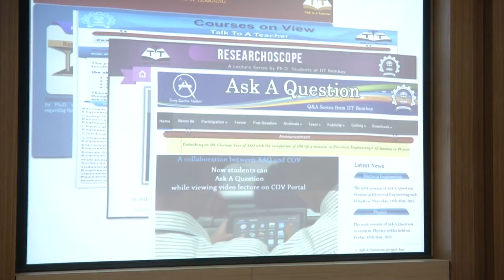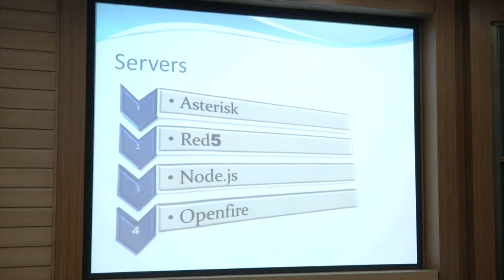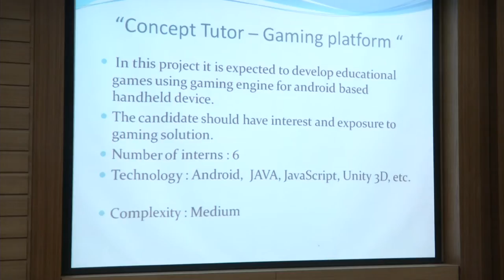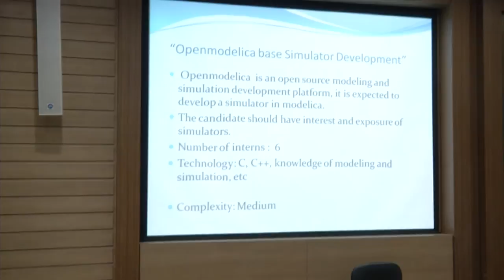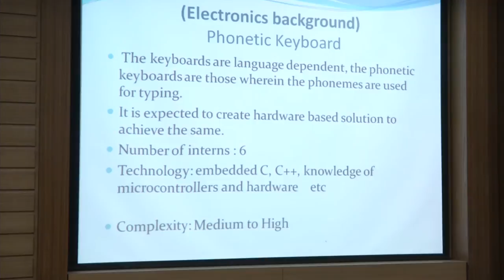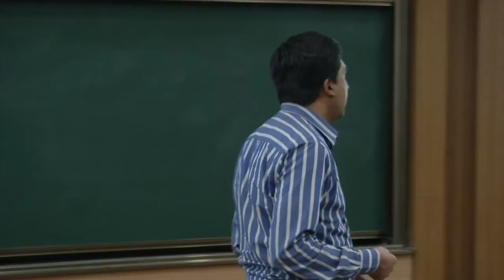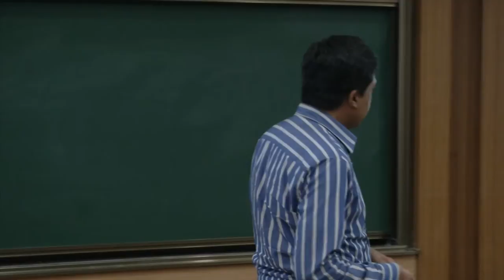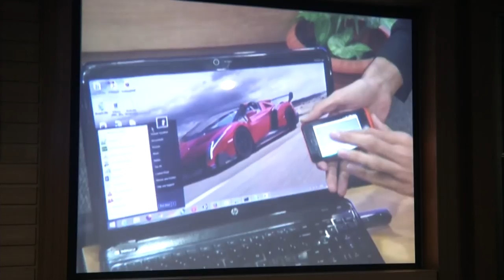DAY 1 Presentation 8